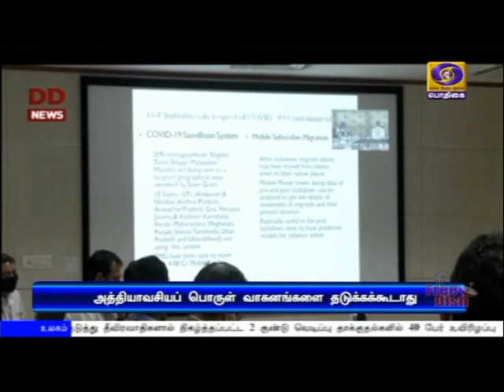வீடுகளிலிருந்தே பணியாற்றலாம்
தகவல் தொழில்நுட்ப நிறுவன ஊழியர்கள், ஜுலை 31ஆம் தேதி வரை, வீடுகளிலிருந்தே பணியாற்றலாம் - மத்திய அமைச்சர் ரவிசங்கர் பிரசாத்.